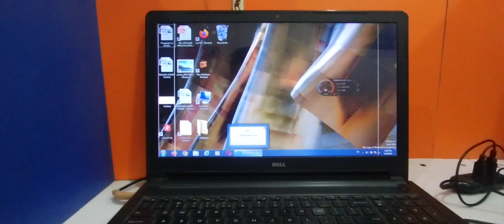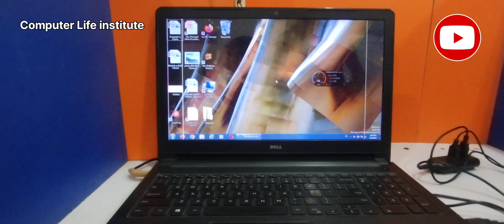Screen Revolution with the help of short cut key 👌👌👌👌☺️